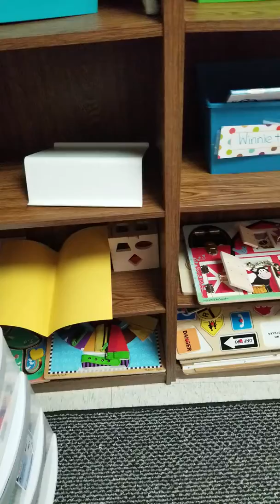Video Model going to Music